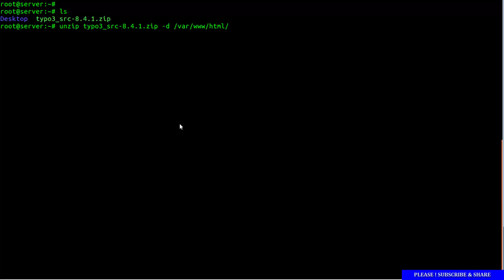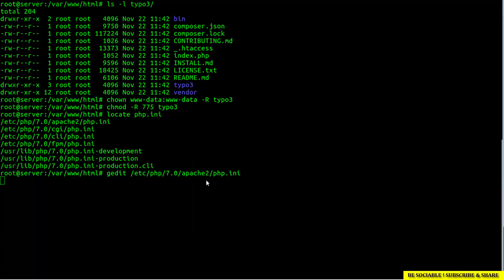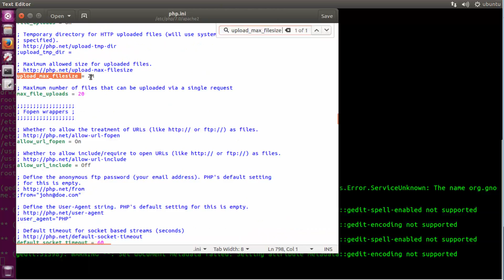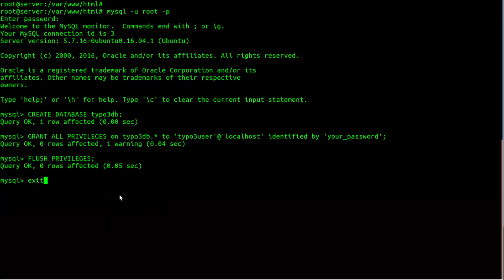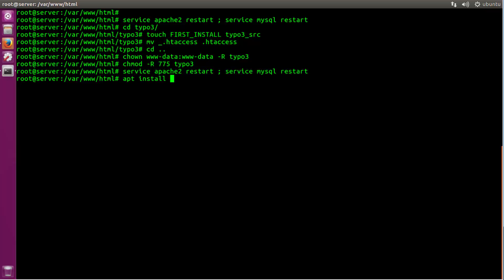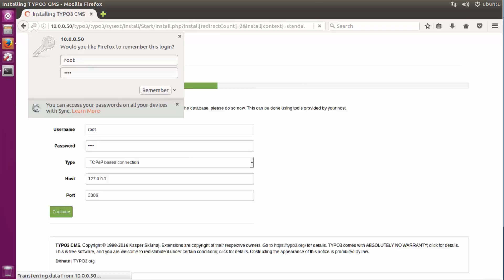Install TYPO3 CMS with Apache Web Server on Linux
TYPO3 is a free and open source web content management system written in PHP. It is released under the GNU General Public License. It can run on several web servers, such as Apache or IIS, on top of many operating systems, among them Linux, Microsoft Windows, FreeBSD, Mac OS X and OS/2.